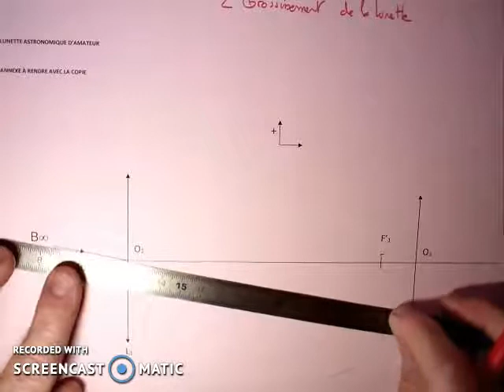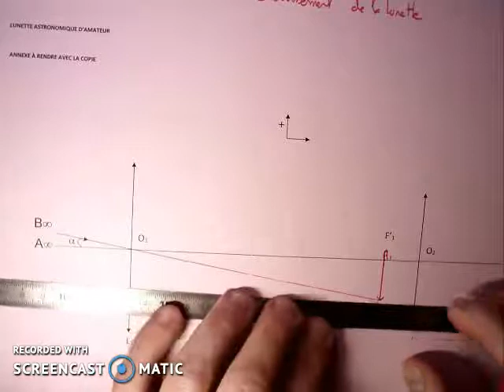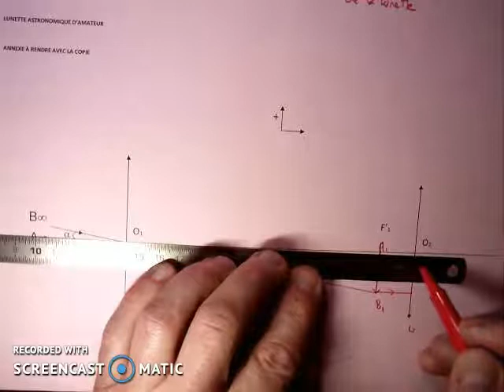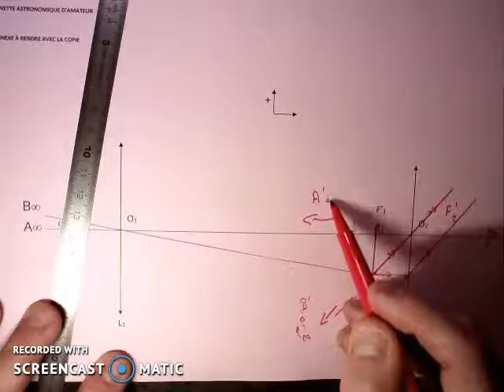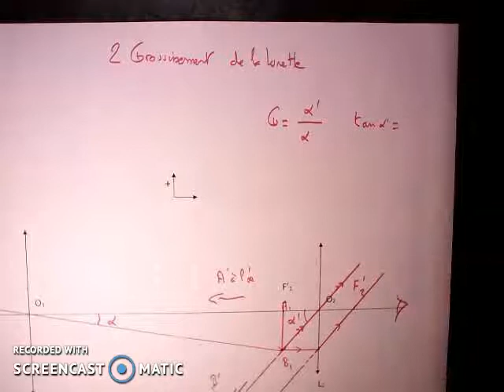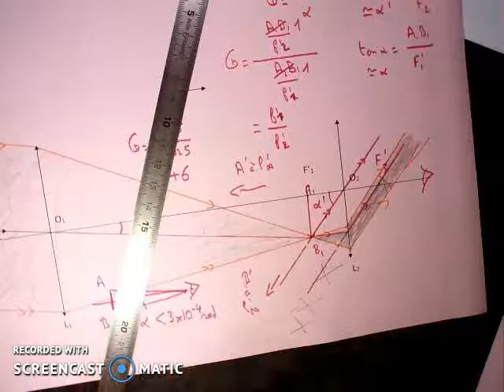Terminale spé physique Grossissement d'une lunette astronomique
lunette astronomique
grossissement
lunette afocale